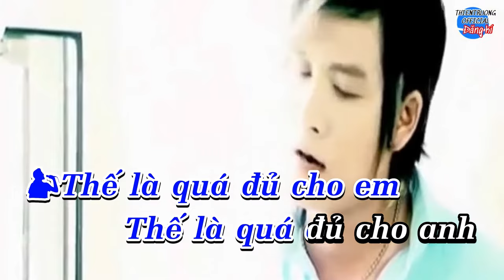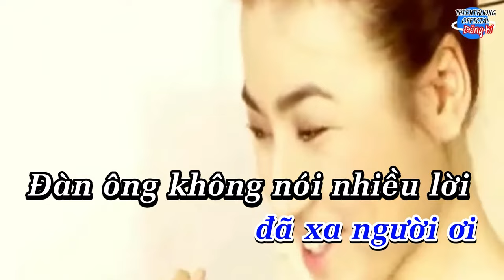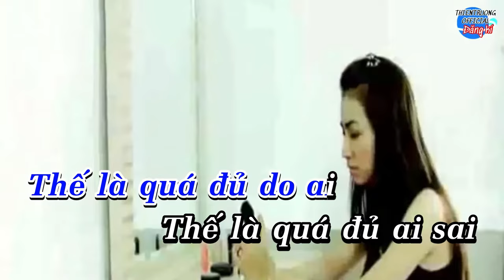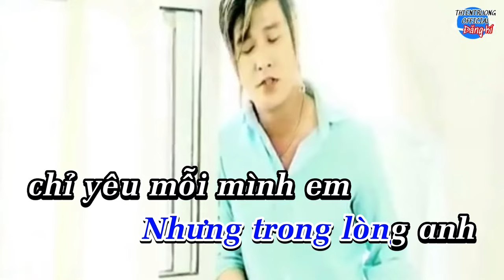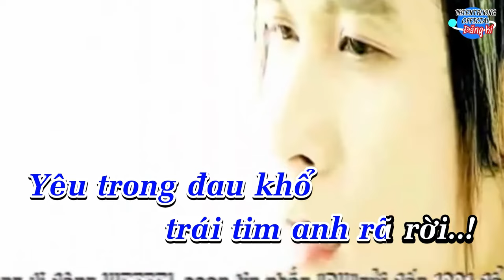Thế là quá đủ Karaoke- Thiên Trường- Beat Chuẩn || ThienTruongOfficial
Thế là quá đủ cho em
Thế là quá đủ cho anh
Em hãy cất bước bên người mà em mong muốn

Thế là quá đủ do ai
Thế là quá đủ ai sai
Thôi thì ta chia tay
Chẳng ai nợ ai

Tình yêu chỉ làm ta đau khổ
Hãy quên đi dù phải hối tiếc
Giây phút đã xa người ơi

Đàn ông không nói nhiều lời
Nhưng trong lòng anh chỉ yêu mình em
Tại sao em nỡ bôi bạc
Bỏ rơi mình anh để theo tình duyên mới
Đời ai khổng chỉ một lần
Một lần phải nuốt đắng trong niềm đau
Yêu trong đau khổ trái tim anh giã rời.